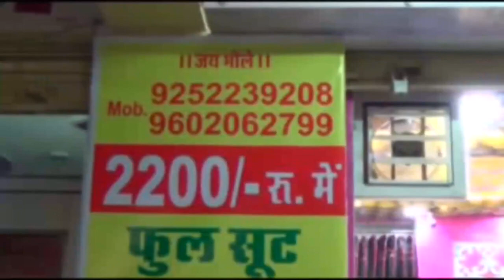बाल मंदिर स्कूल में नृत्य व अनकुक्कड पकवान प्रतियोगिता संपन्न